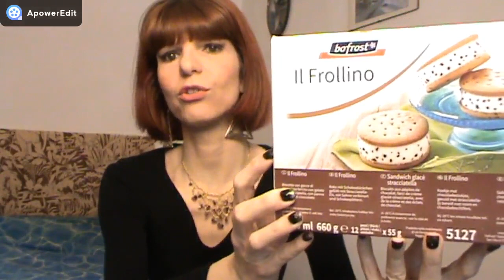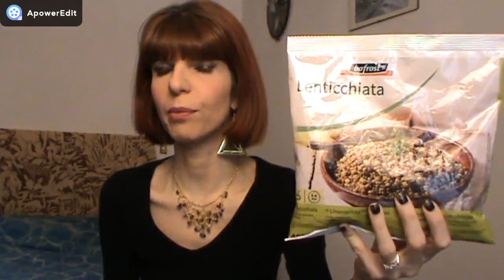SOLO SURGELATI - I MIEI ACQUISTI BOFROST